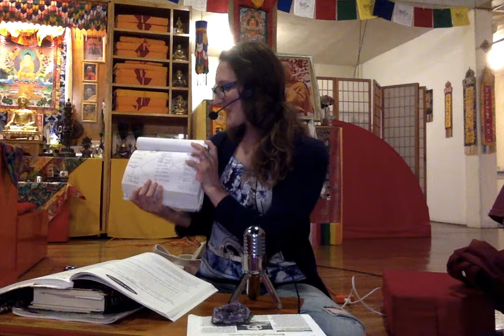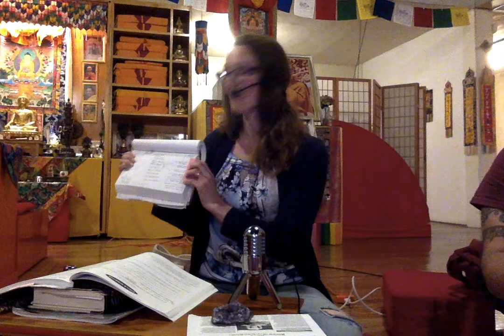Basics of Buddhism - Basic Buddhist Teachings